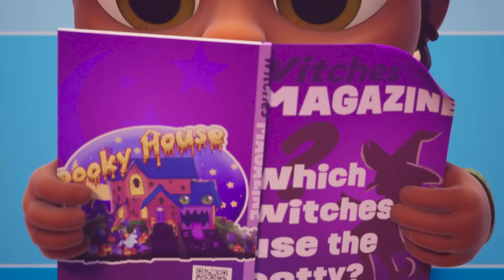Halloween Potty Song | Nookaboos Kids Songs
Listen to our favorite music!

Do monsters use the potty? Jade learns that everyone needs to learn how to use the potty in this spooky Halloween potty song

Other videos like this one:
Potty Song (Time To Go!) | Little Angel Kids Songs & Nursery Rhymes